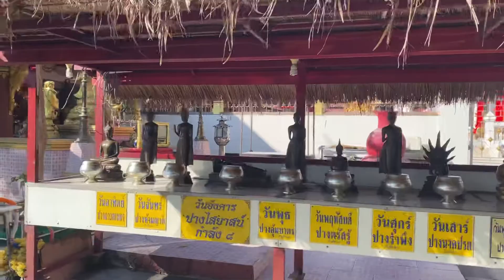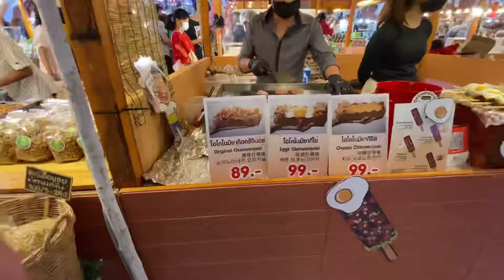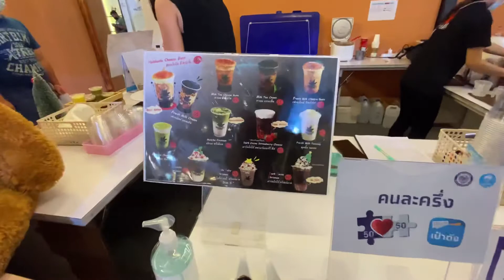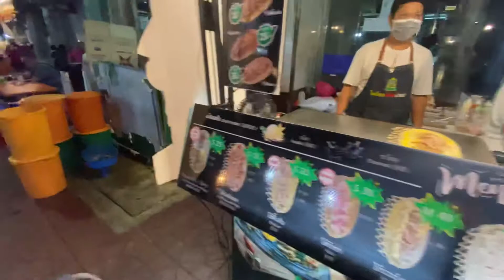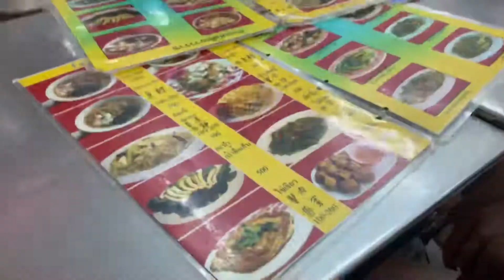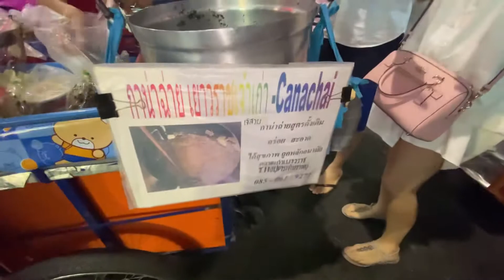ทำบุญ ให้อาหารปลา🐟 | ส่งท้ายปี 2020 ที่เยาวราช-ราชดำเนิน "หมูปลาร้า" | Chiu Lifestyle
ทำบุญส่งท้ายปีเก่า พาหยางหยางให้อาหารปลาที่ วัดลานบุญ ลาดกระบัง และไปซีคอนสแควร์เดินเล่นหาของอร่อยๆ ตกค่ำๆไปถนน เยาวราช ถ่ายรูปที่ ราชดำเนิน และตบท้ายไปทาน หมูปลาร้า หรือ หมูต่ำ ก่อนกลับบ้าน ~ สวัสดีปีใหม่ค่ะทุกคน